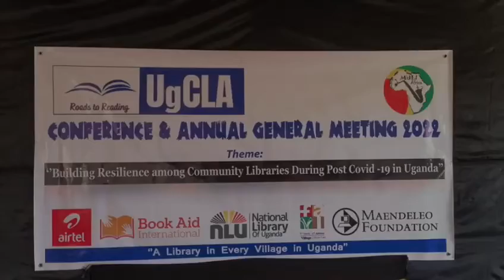Uganda Community Libraries Association (UgCLA) annual meeting 2022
In our 3 days conference and AGM, a summary video of the key events. This video was designed and edited by one of the members-Richard Wafula, Youth Rising community Library.